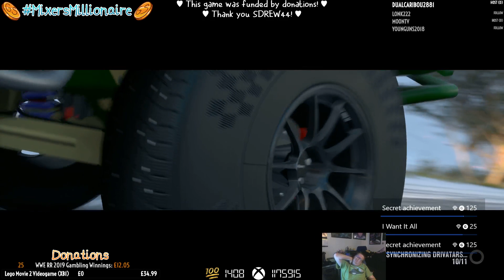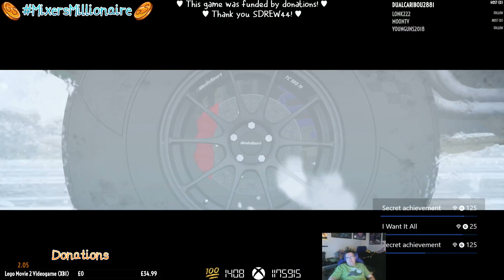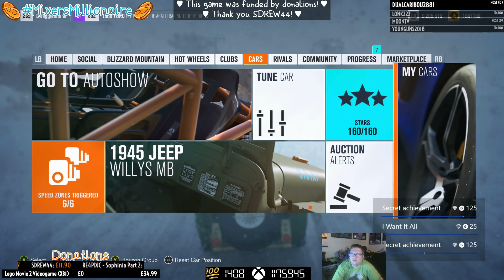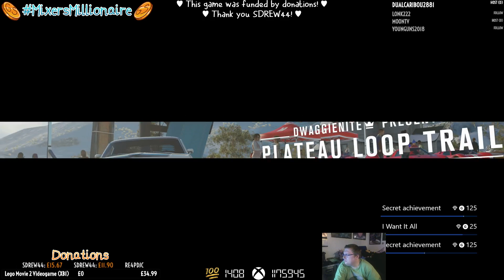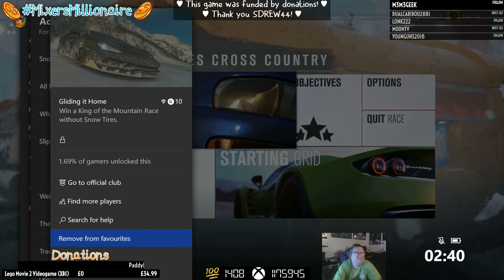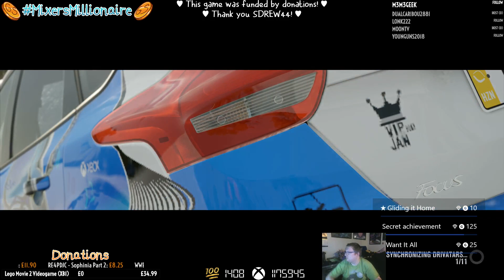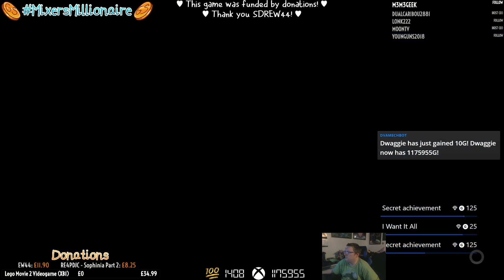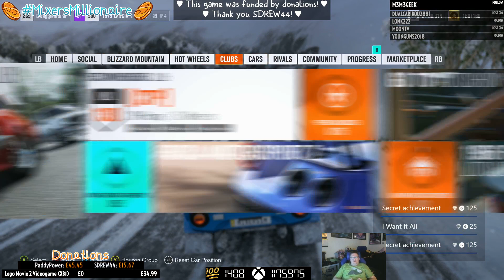Donation-Funded - Forza Horizon 3 (XB1) - Episode 25